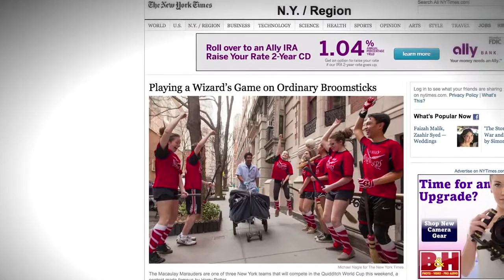The Macaulay Experience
Macaulay students and alumni describe why the Macaulay Honors College student experience is so special.